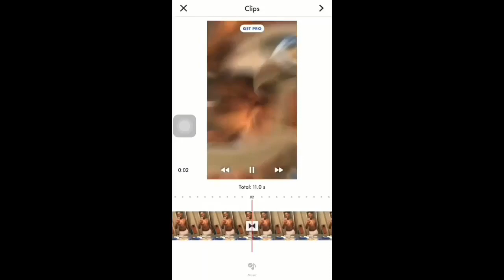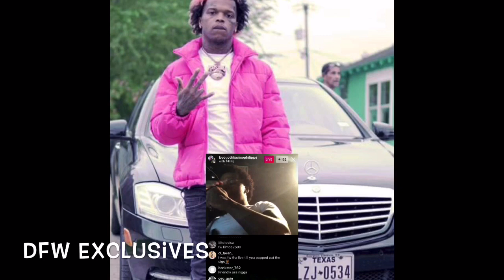BooGotti Kasino On Rumors of Fort Worth Rapper 21 Shotz Drinking Urine “Who Piss He Drinkin?”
The alleged rumors of Stop6 Rapper 21 Shotz sippin piss has taken a rather interesting turn. Did he really drink piss? What y’all think?